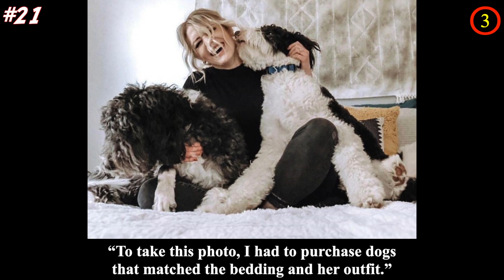The Hilarious Life Of An “Instagram Husband”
Being an Instagram boyfriend or Instagram husband is not an easy task, take a look at The Hilarious Life Of An “Instagram Husband” and you will know why. You need to find the right angle even if you have to lay on the ground or hang on the wall, but in the end, the results are definitely worth it. If you want to know how to be a good Instagram husband, then these unsung heroes of Instagram can show you a thing or two.

Do you have any Instagram husband tips you like to share with us? Tell us more in the comment section!

💖💖MUSIC💖💖

[Walking in Line] - Freedom Trail Studio